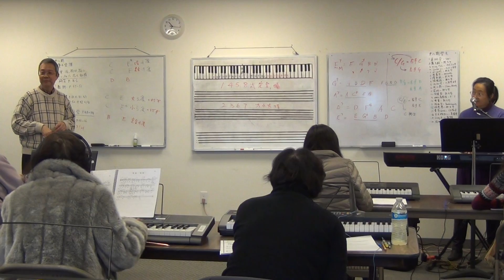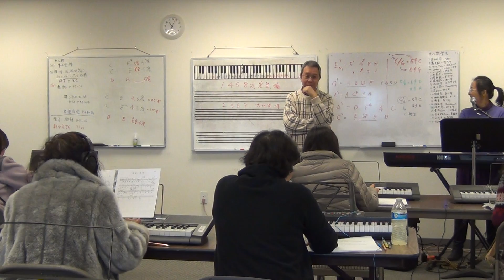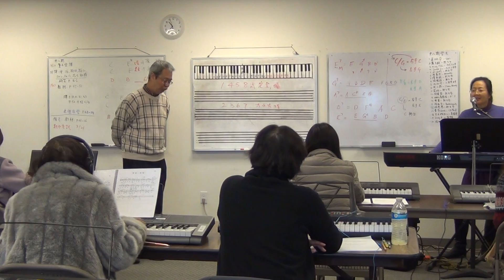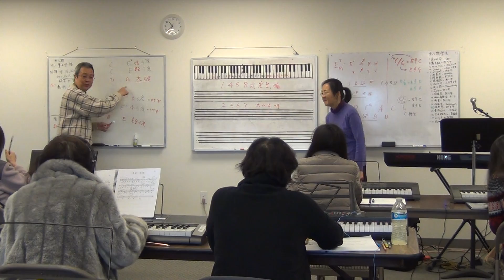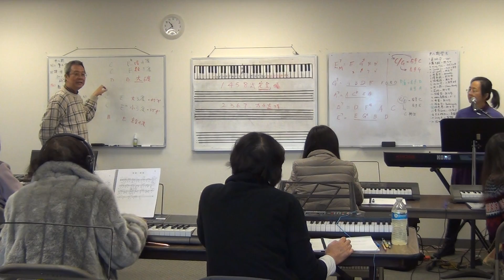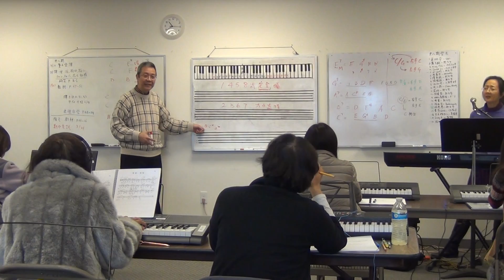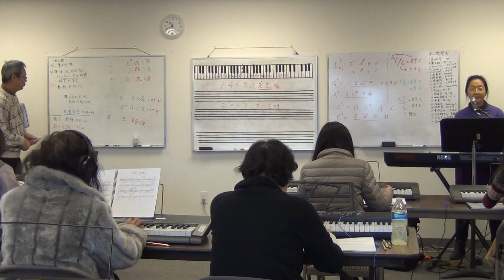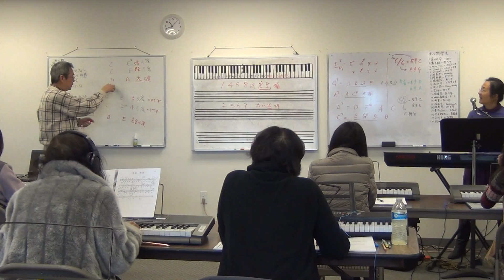海音姐键盘班 第八期 第七课 part 3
@ 圣地雅歌国语礼拜堂
3/17/2018